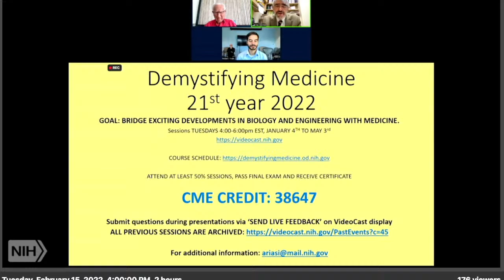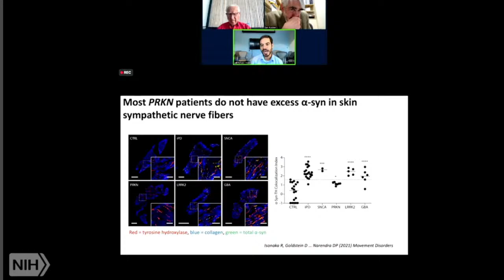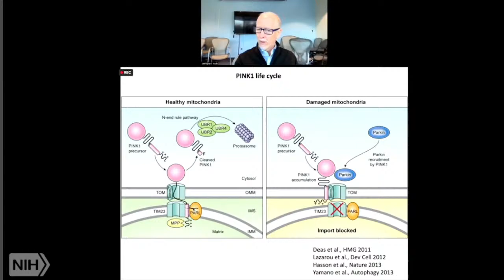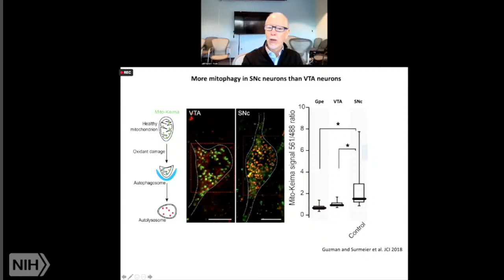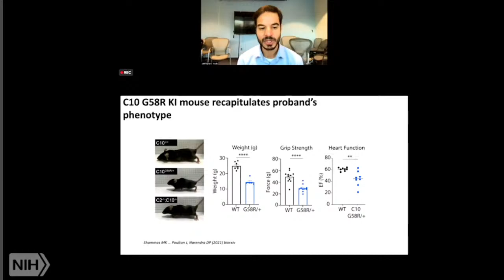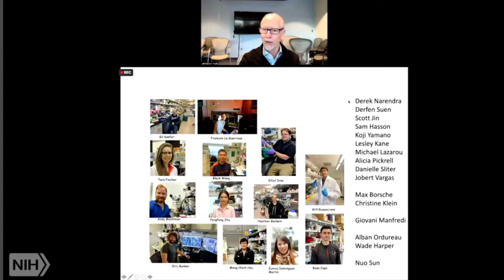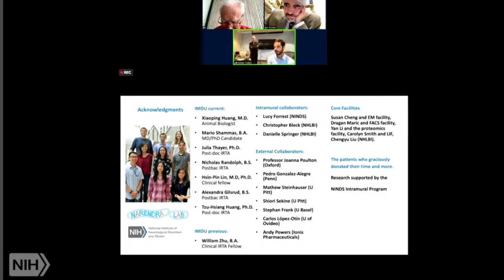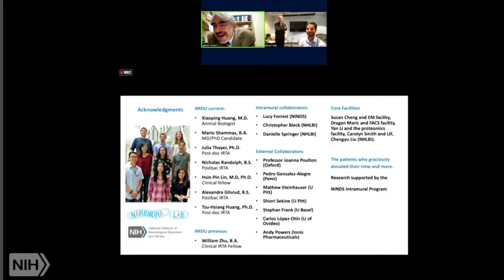NIH Demystifying Medicine: The Mighty Mitochondrion and its Diseases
Richard Youle, PhD, NINDS, NIH and Derek Narendra, MD, PhD, NINDS, NIH

The NIH conducts basic, translational, and clinical research on numerous mitochondrial diseases. This includes common mitochondrial myopathies affecting muscle tissue and also rare mitochondrial genetic disorders causing poor growth, learning disabilities, and even dementia.

Richard Youle is a senior investigator in the NINDS Biochemistry Section and a recipient of the prestigious 2021 Breakthrough Prize in Life Sciences. He has developed a "mitochondrial quality control" system that has elucidated how the body clears damaged mitochondria and thereby protects against numerous diseases, including Parkinson's.

Derek Narendra is a Lasker Clinical Research Scholar in the NINDS Inherited Movement Disorders Unit. With a focus on Early Onset Parkinson's Disease, his lab has discovered that two genes, Parkin and PINK1, function in a novel mitochondrial quality control pathway in which impaired mitochondria are targeted for lysosomal degradation by mitophagy.